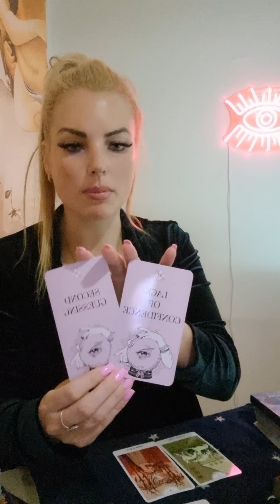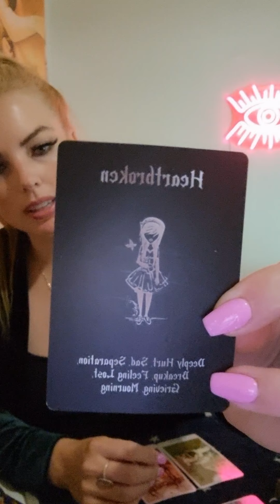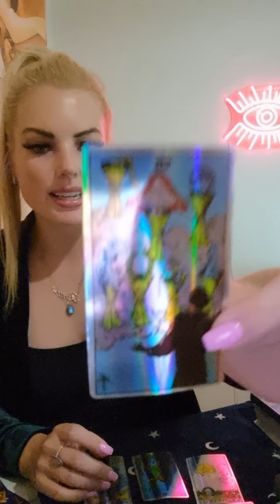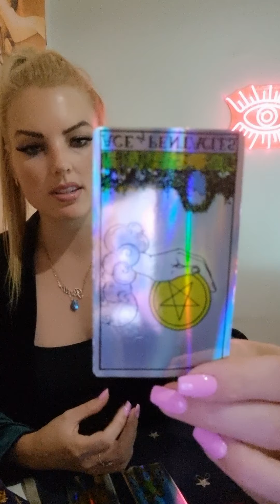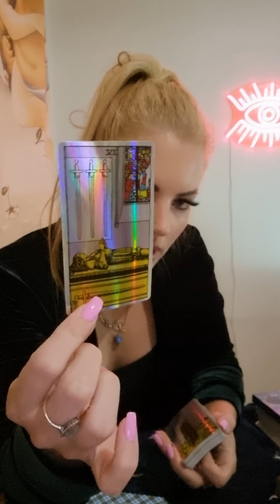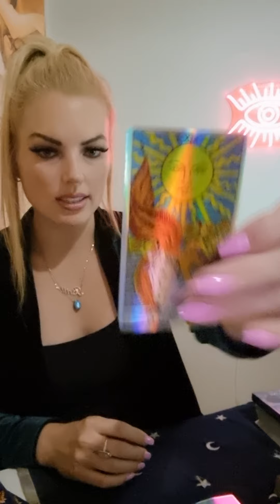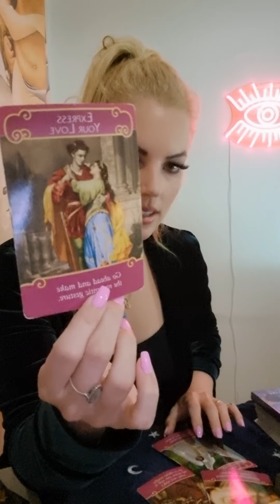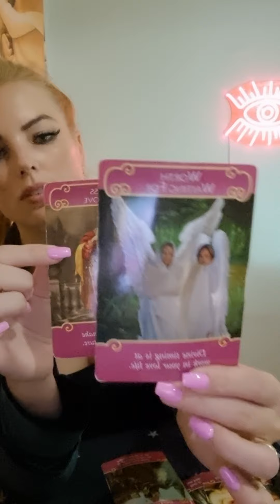GEMINI - May - why your person is stalling... 🔍⌛ 🔜 💍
This is a general reading and may not resonate with every Gemini out there.

🧚‍♀️No refunds on digital products🧚‍♀️

Personal readings:
🪐35min video @ $75 AUD🪐
🌟10min video @ $30 AUD🌟
🏃‍♀️Urgent readings available upon request